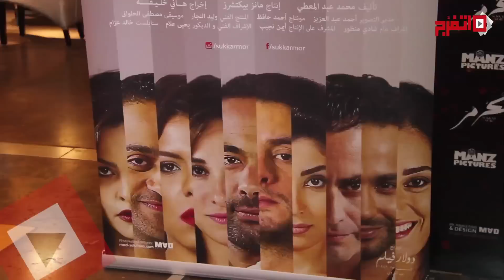أبطال "سكر مر" يحتفلون بالعرض الخاص للفيلم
احتفل أبطال وصناع فيلم "سكر مر" بالعرض الخاص للفيلم وسط حضور عدد كبير من النقاد والإعلاميين والفنانين ، وتحدث أبطال الفيلم عن تفاصيل العمل وحكايات من كواليس التصوير لكاميرا اتفرج .